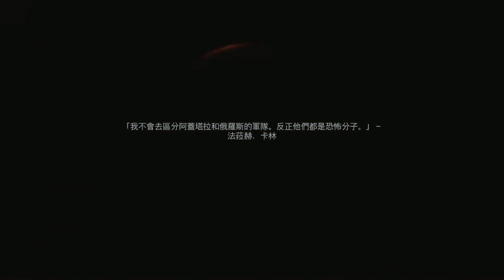《使命召喚16現代戰爭》首日通關初體驗合集 戰役劇情07